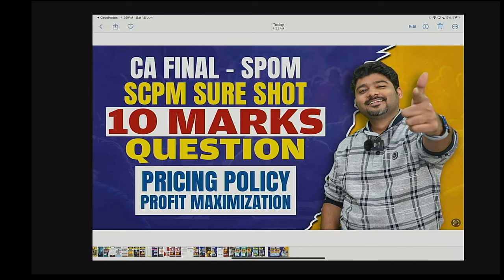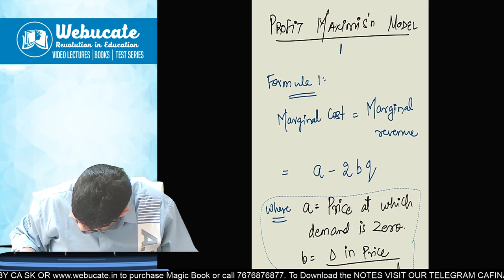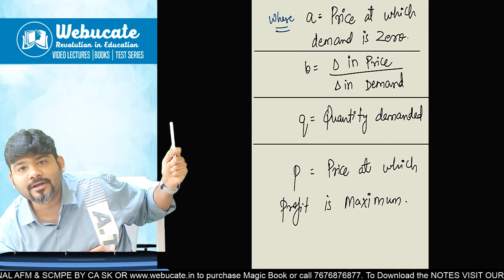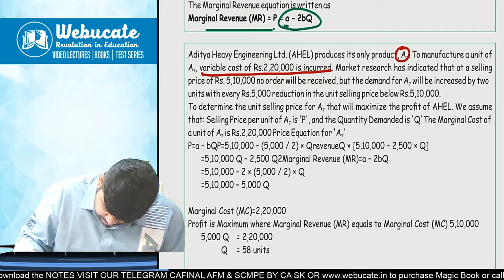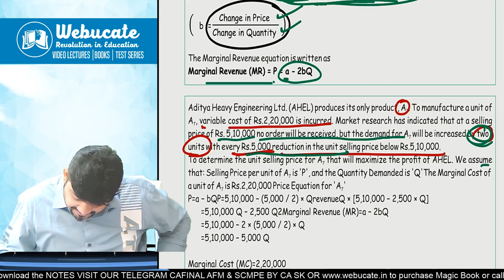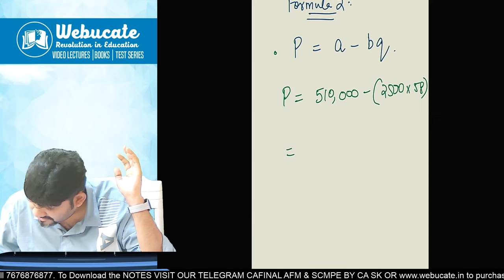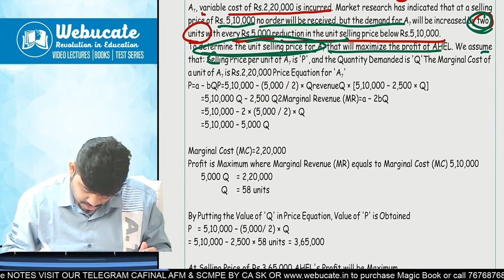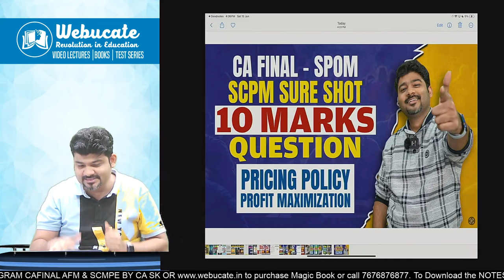CA FINAL SCPM PROFIT MAXIMISATION MODEL 10 MARKS SURE SHOT QUESTION by CA SANKALP KANSTIYA